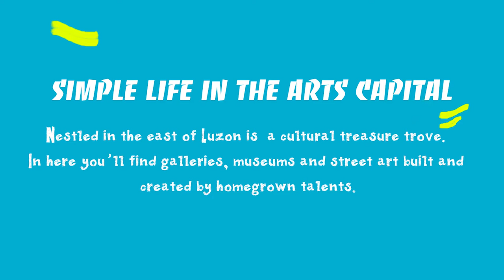Take a Peak into the Life of the People in Angono, Rizal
The biggest museum in the Philippines is a town, know more about it